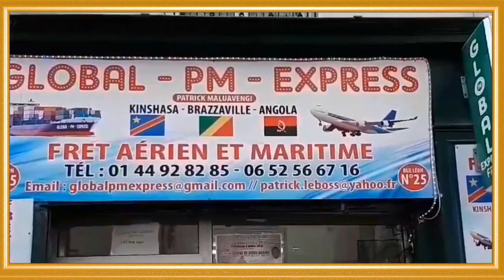SAKU NA FEATURING CHRISTIAN LEMA NA ADJANNY DE WERRASON WENGE CONTRE VIVA